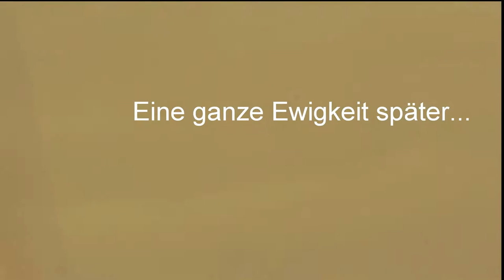Zu besuch bei... ♥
ja ihr lieben ich war wieder unterwegs und habe jemanden besucht. Wer das war seht ihr im Video.
Wir hatten wirklich sehr viel Spaß!
So viel haben wir leider nicht gefilmt da ich lange unterwegs war und wir uns auch unglaublich viel zu sagen hatten.
Viel Spaß euch bei dem Video...

oder

z. B. Von Stampin Up:
Papierschneider - 36€
Papierfalter - 8,50€